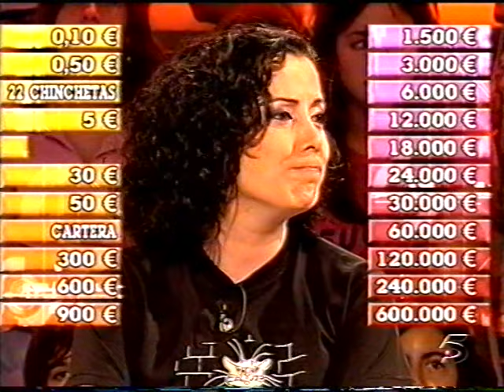¡Allá Tú! - Silvia de Guadalajara (Programa emitido en 2005)